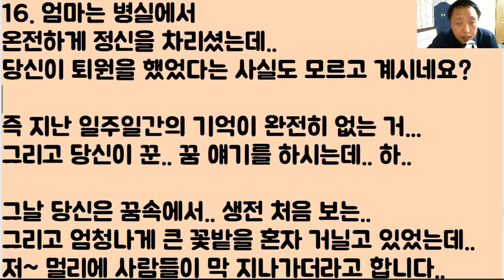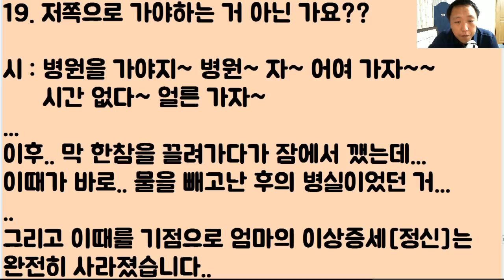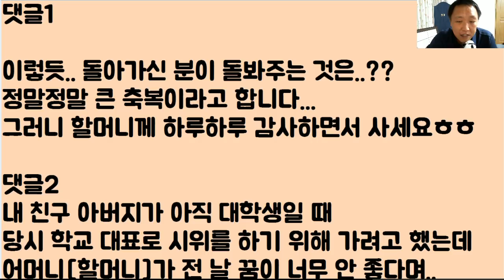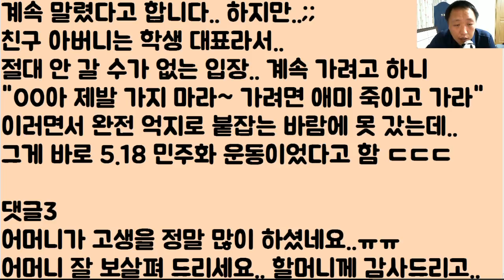[애미야~ 오래 살아라... ] 돌아가신 할머니가.. 우리 엄마 목숨.. 구해준 썰.. ㅠ